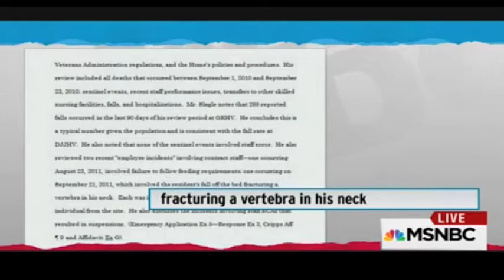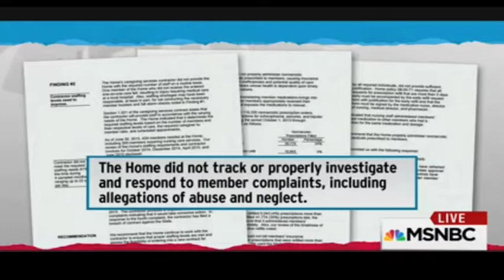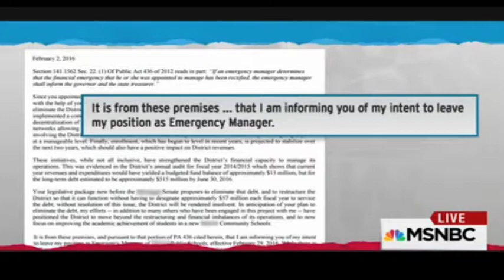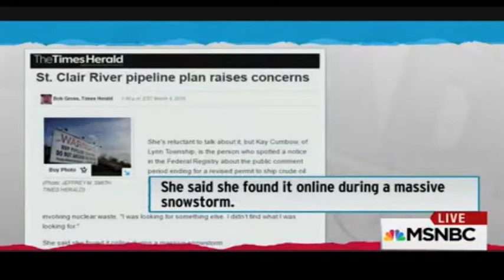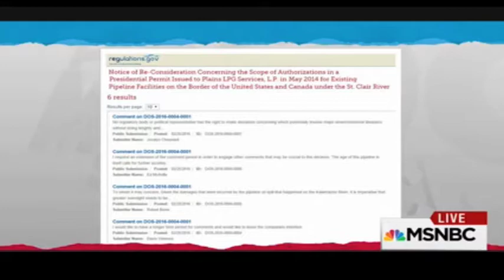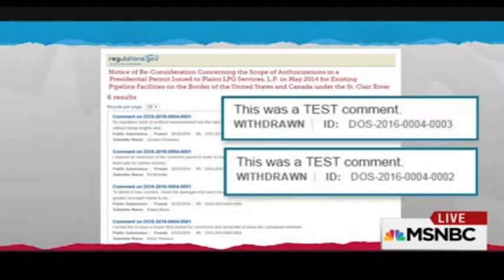Gov. Rick Snyder Is Destroying Michigan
It's not just the lead in Flint's water that people in Michigan need to worry about.